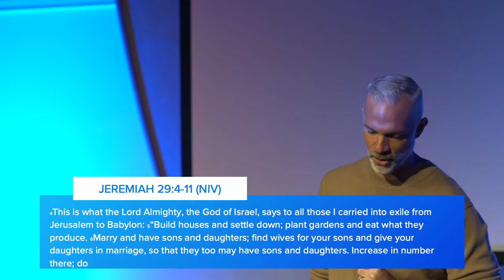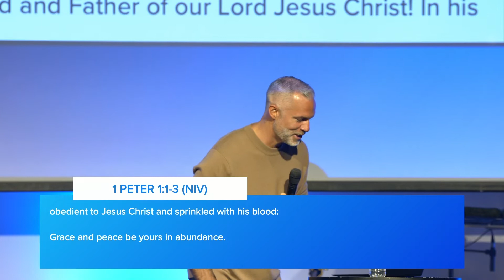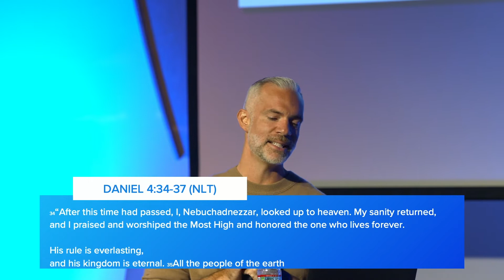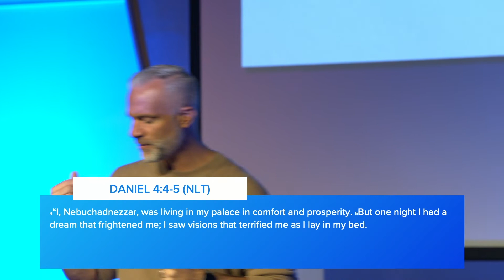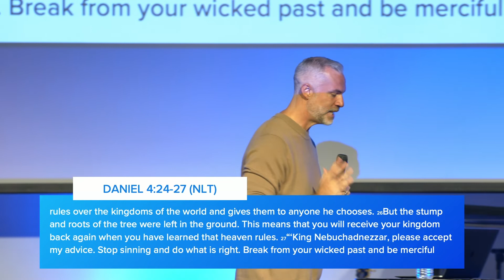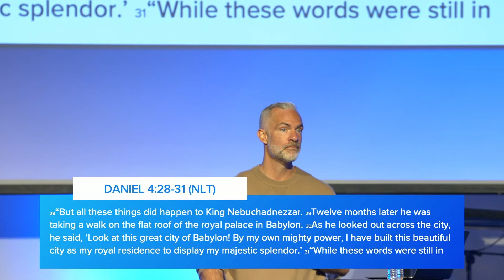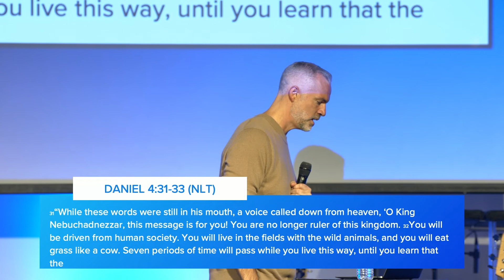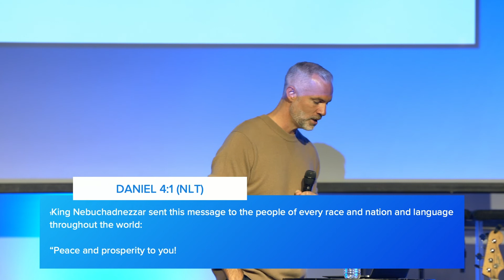Daniel 4 | What Is Hope? | Pastor Tyler Johnson | 10.03.21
The book of Daniel is full of miracles, but perhaps the greatest one is the story of King Nebuchadnezzar.  He had all the comfort, riches and prosperity this world has to offer, and yet he was tormented until he encountered and turned to the living God.  The one who was farthest from God in the story comes to know God.

At Mission Church, we’re praying for revival.  That those far from God would come to know Him.  That sleepy Christians would wake up.  That our city would get better and brighter.  We’re stirring up our hope & faith that God’s Not Done in the Bay Area and in our world.

Watch now as Pastor Tyler Johnson continues in our "God's Not Done" series, a study in the book of Daniel.

Mission Church is a new church in the East Bay Area of California.